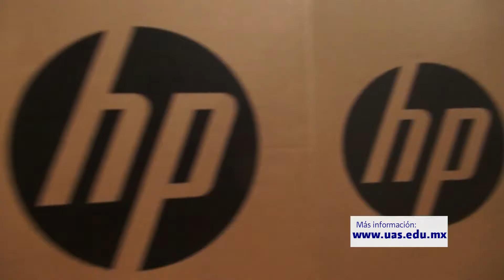Breves UAS - 14 de Octubre de 2016